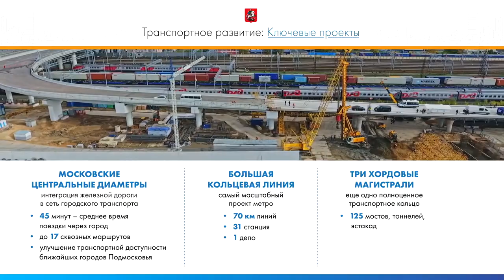Grand Capital. Выпуск 15: Forex Москва. Развитие инфраструктуры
Ведущий аналитик Grand Capital Роман Кушаев предлагает вам  узнать об изменениях произошедших с Москвой за последние десять лет. Как ожила транспортная система, очистился исторический центр и будут преображены ветхие пятиэтажки!